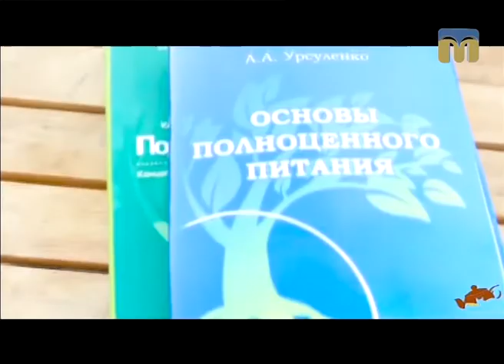Це вас хвилює. Фестиваль «Чайний стан» - 21.07.2017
Гості студії: Євгенія Чабанова і Кирило Рижанов -  волонтери.